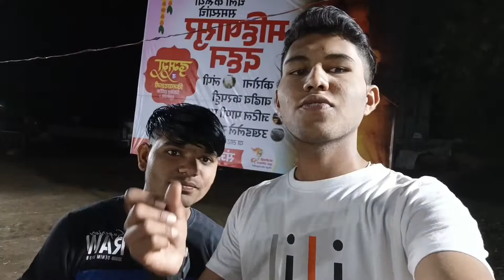Ravan Dahan Kopargaon vlog 2022🙏🙇🙏 !!